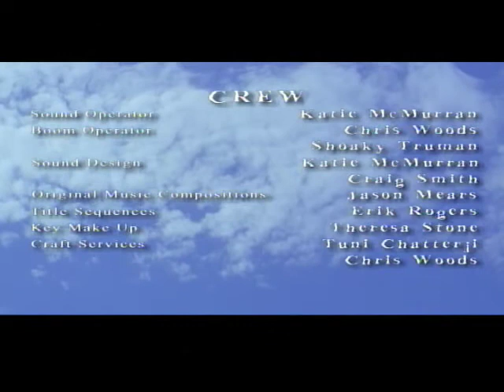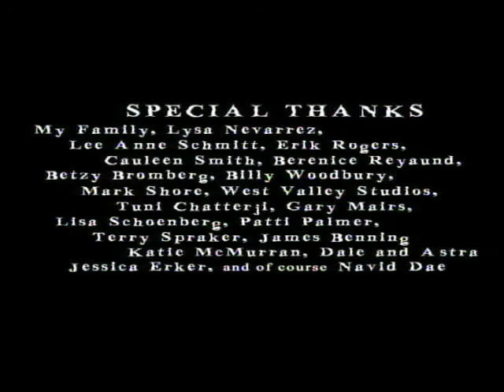FOE PART 2